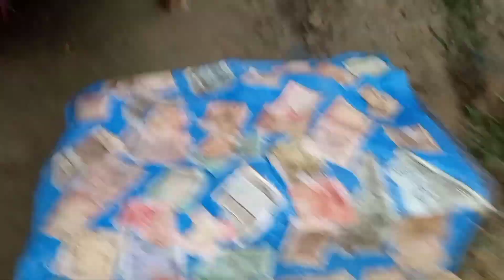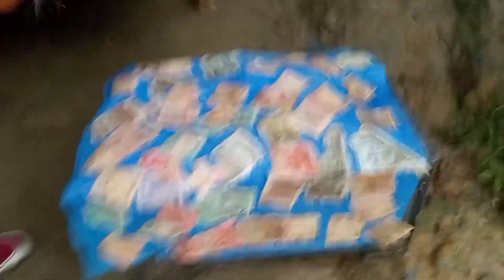Saturday market best cheap market of Arunachal Pradesh/beautiful place of arunachal Pradesh hollongi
keep supporting me so i can provide you with free content every week😇

music credit
track : giant cactus let you go
            limujii Cloud